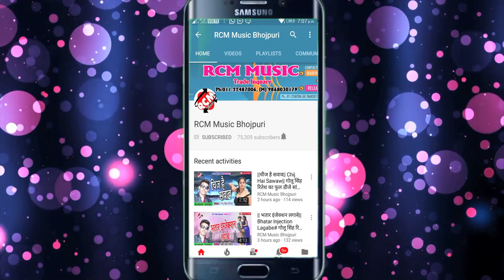|| लहंगा से चोलिया ले फार देहलस रे || पप्पु प्रेमी का 2020 का नया सांग नए अंदाज में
Title: Lahngaremi  Se Choliya Le Far Dehlas Re
Singer: Pappu Premi
Lable: RCM MUSIC
Lyrics: Moti Lal